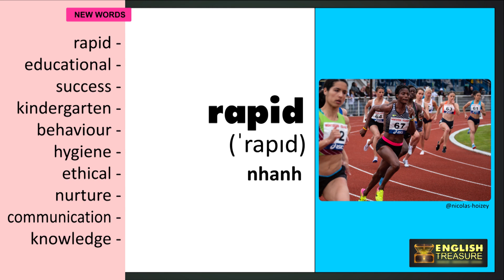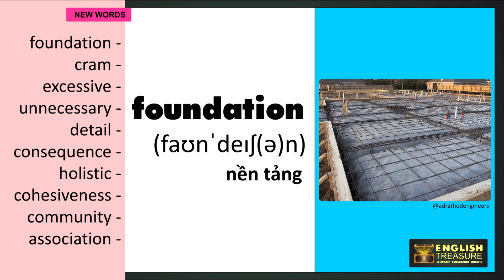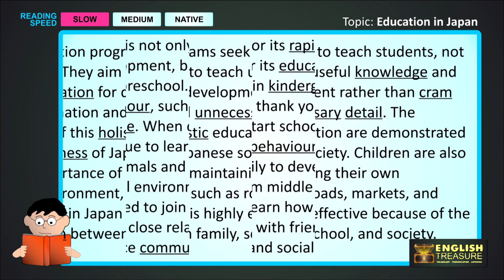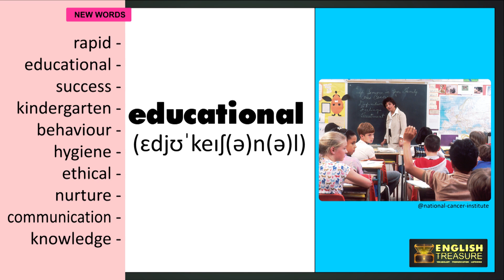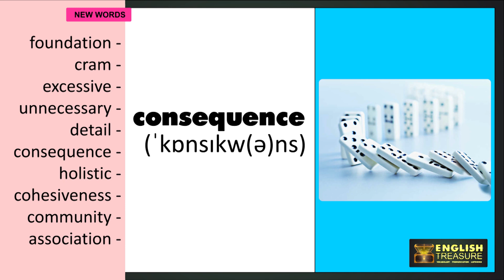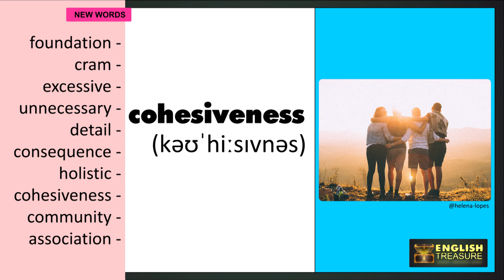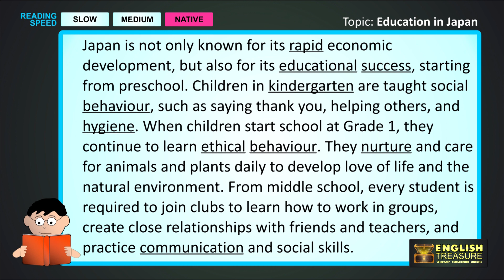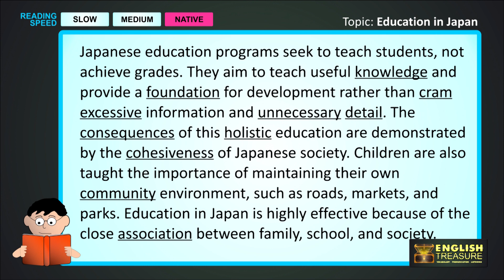Education in Japan: English Treasure - Vocabulary, Listening, Pronunciation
Học từ mới, luyện phát âm các từ vựng và trau dồi kỹ năng nghe bài đọc tiếng Anh qua chủ đề Giáo dục tại Nhật Bản.

Study vocabulary and pronunciation, and practice listening to English words related to the topic of education in Japan.